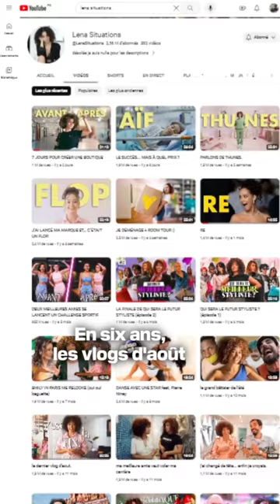Comment les vlogs d'août de Léna Situations sont devenus incontournables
Le mois d'août a commencé, ce qui veut donc dire que les vlogs estivaux de Léna Situations commencent. En six ans, les vlogs d'août de la créatrice de contenus sont devenus des incontournables de YouTube. Depuis 2017, Lena Situations poste des vidéos, une par jour, dans lesquelles elle raconte son quotidien avec ses amis Et au fil du temps, c'est probablement devenu la série la plus attendue par sa communauté.